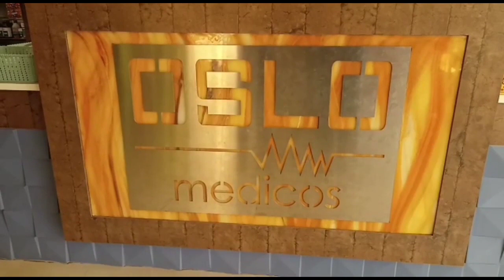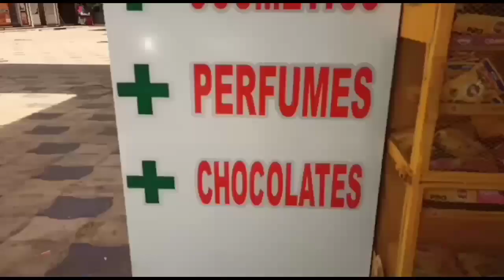બાબા સાહેબ આંબડકરની પ્રતિમાને હારા રોપણ કરી જૂની પેન્શન યોજના ચાલુ કરવા સરકાર પાસે ગુહાર લગાવાઈ...